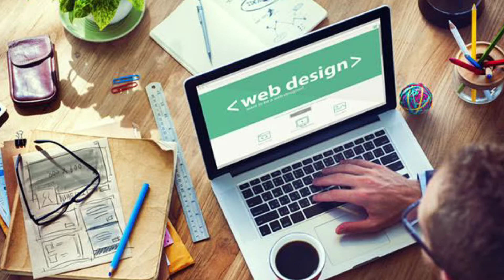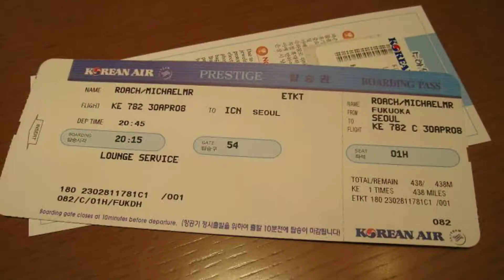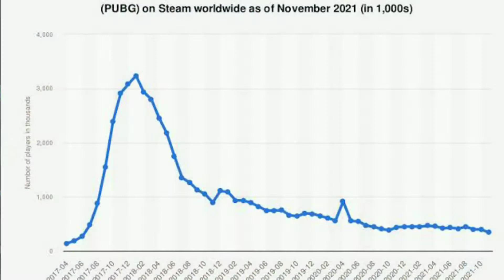Brendan Greene || a man who created PUBG || Brendan Greene biography in Hindi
PlayerUnknown's Battlegrounds which is also known
as PUBG is an online multiplayer battle royale game.
It has become one of the most popular games played
today. Brendan greene is the man who created PUBG.
Brendan faced many hardships through out his life but
he managed to overcome all of those hardships. This
Video is based on Brendan Greene's Life and his story
behind the creation of PUBG.